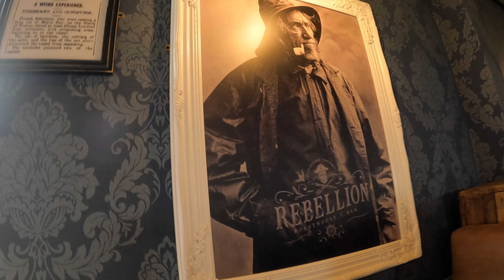Charlestown St Austell Cornwall